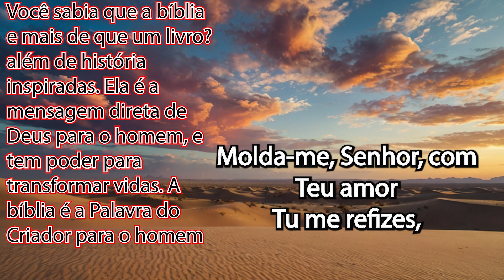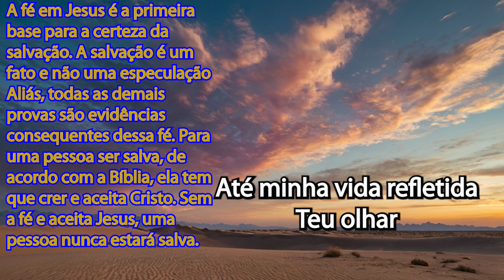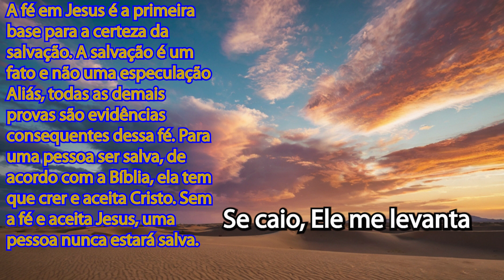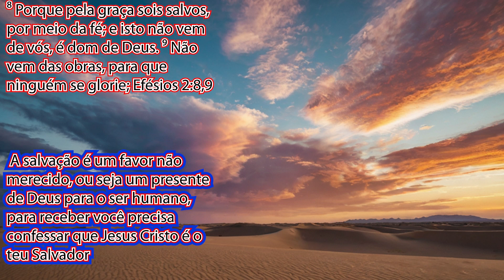Nas Mãos do Oleiro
362 1ª Estrofe)
Nas mãos do Oleiro eu sou barro
Molda-me, Senhor, com Teu amor
Tu me refizes, sou renovador
Por Tua graça, sou transformado

(Pré-refrão)
Se caio, Ele me levanta
Se falho, Ele me restaura
Seu plano nunca falha
Sou vaso em Suas mãos

(Refrão)
Nas mãos do Oleiro, quero estar
Me quebranta e faz-me novo
Sei que Tua vontade é o melhor
Nas mãos do Oleiro, quero ficar

(2ª Estrofe)
Ainda que o barro se quebre
Tua me envolve misericórdia
É paciente, sempre a moldar
Até minha vida refletida Teu olhar

(Ponte)
Ó Senhor, não me deixes partir
Do propósito que tens para mim
Mesmo que eu resista, molda-me aqui
Sou Teu, para sempre, até o fim

(Final)
Sempre em Teu amor, descanse.

Bem-vindo ao nosso canal, onde exploramos as páginas da Bíblia para descobrir verdades fascinantes e desvendar seus mistérios! Em nosso programa de perguntas e respostas, aprofundamos nas Escrituras Sagradas para trazer clareza e entendimento aos seus ensinamentos.

Se você tem curiosidade sobre passagens específicas, temas teológicos ou simplesmente deseja enriquecer seu conhecimento bíblico, este é o lugar certo para estar! Abordamos questões desafiadoras, respondemos dúvidas comuns e compartilhamos insights inspiradores da Bíblia.

Prepare-se para uma jornada emocionante de aprendizado e descoberta espiritual! O conhecimento está ao seu alcance - vamos começar essa jornada juntos!

Se tiver alguma pergunta ou dúvida, ou se desejar fazer uma sugestão, entre em contato conosco pelos comentários, pelo email ou pelo Instagram: @jrenatogideao.